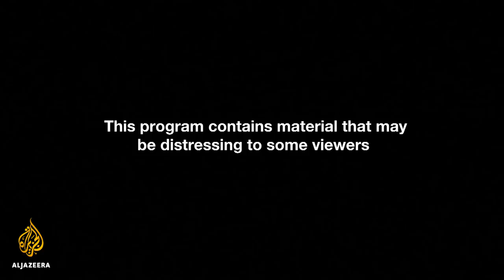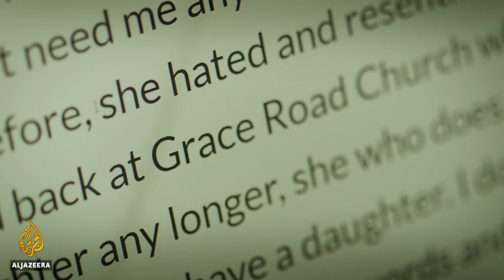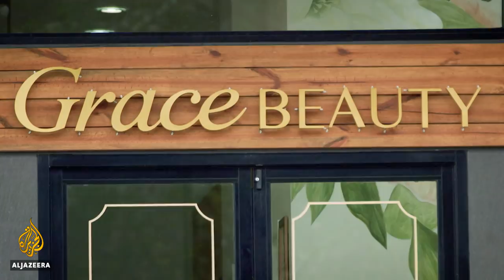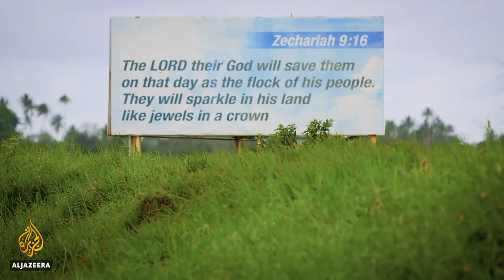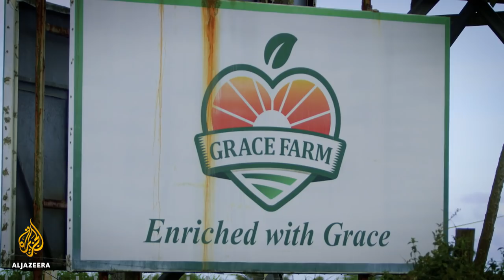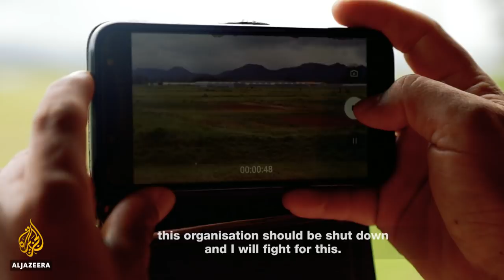Escaping Korea's Pacific Cult | 101 East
A man sits on a chair, surrounded by a group of men. One by one, they take turns to hit him.

This is how the Grace Road Church drives the evil from the bodies of its followers, according to former cult members.

101 East investigates this secretive Korean doomsday cult that has lured hundreds of followers to the Pacific island of Fiji.

Followers like Lee Yunzae and his wife and children.

He says cult members were beaten and worked for no pay in the church's businesses.

After a year, he escaped with all of his family except for his eldest son, who remains in Fiji.

"Because I took my kids to church, the fact that he's still in Fiji really hurts me. That's why I want my son to wake up to reality and get out of there," he says, as he embarks on a desperate mission to rescue his son.

This investigation shows how the group continues to operate, despite its founder being convicted of fraud, child abuse and assault.

In Fiji, Grace Road has fostered close ties with local politicians and won lucrative government contracts.

Fijians who worked for the church say they were treated like slaves and are fearful of Grace Road's powerful connections.

In a leaked video, its founder, Shin Ok-ju, has been filmed preaching about the country, saying: "We will rule, govern and conquer."

101 East reveals the inner workings of the South Korean cult that is tearing families apart.